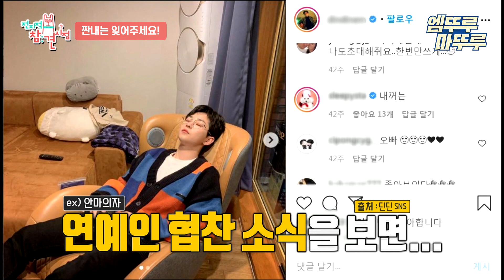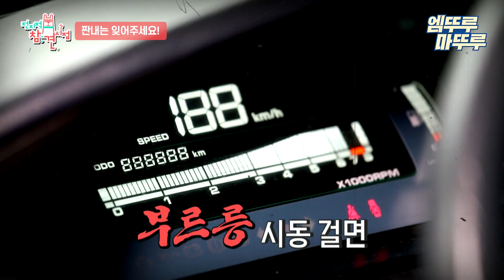[전참시] 더이상 짠내는 잊어라! 허세1도 없는 슬리피의 일상😎ㅣ#엠뚜루마뚜루 잼모아(MBC 20200919 방송)